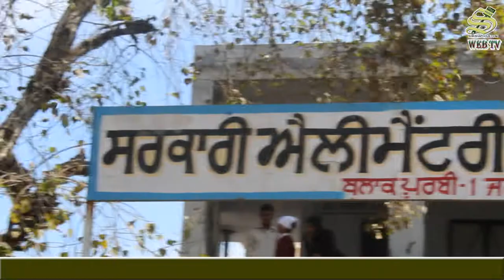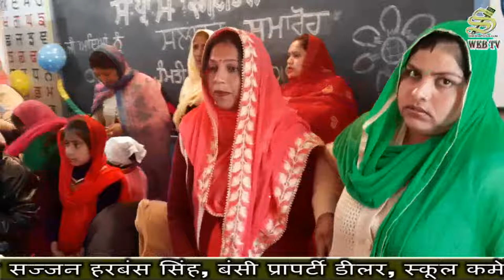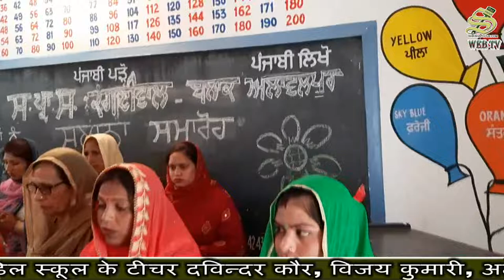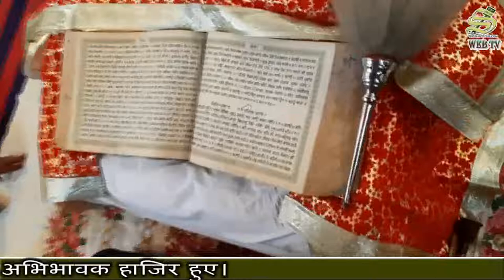सरकारी प्राईमरी स्कूल कंगनीवाल में श्री सुखमनी साहिब का पाठ करवा कर मनाया गया वार्षिक समारोह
Copy Right Content @ Shiksha Focus